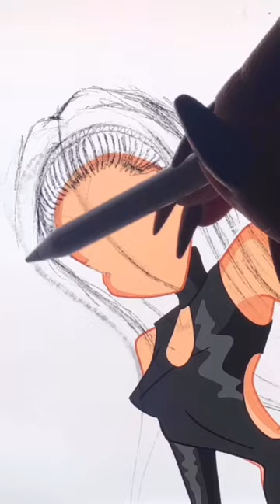Maddy & Cassie as Winx Fairies 🧚‍♀️